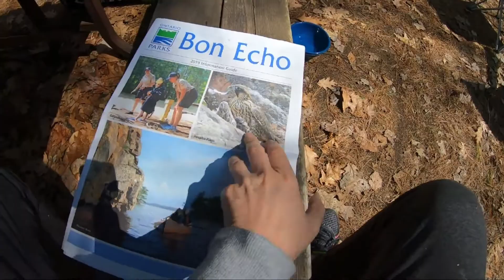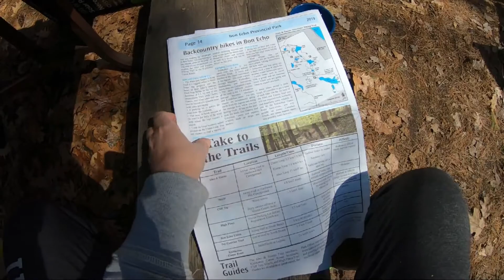Bon Echo Provincial Park Part 2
Part 2 of our camping weekend! Hiking some trails along the lake.